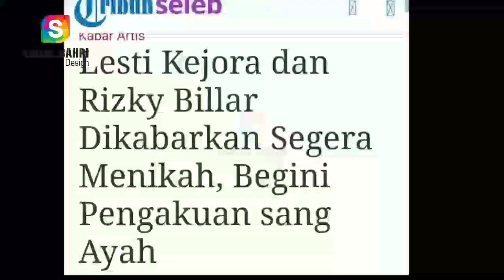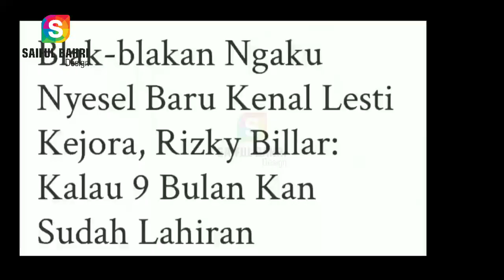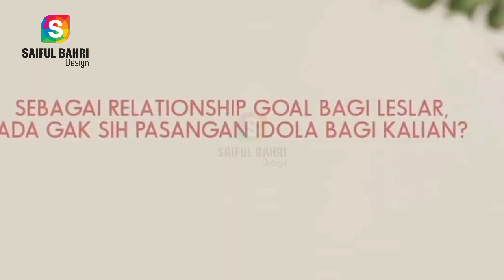Lesti Katakan Lebih Serius Kejenjang Pernikahan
Mantap... Semoga sesuai harapan...